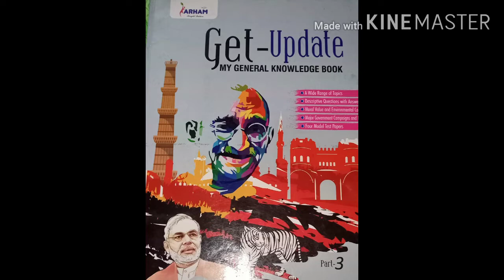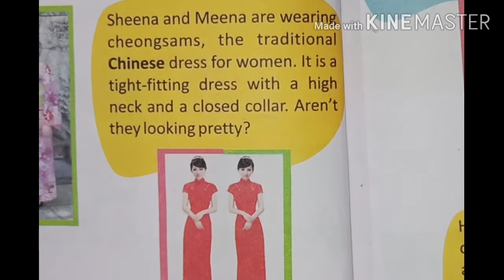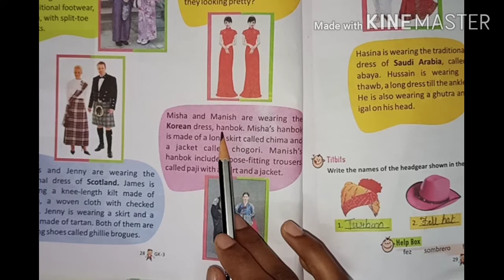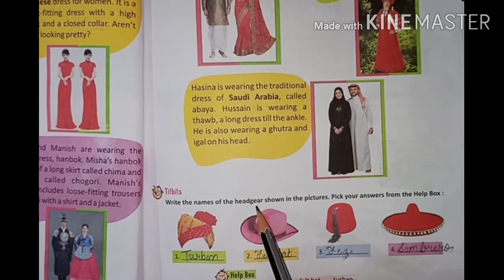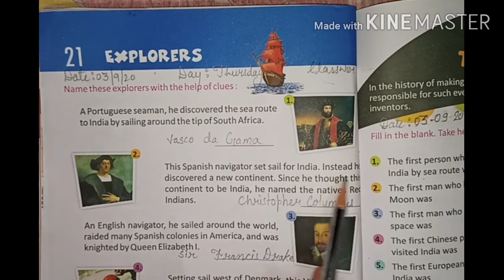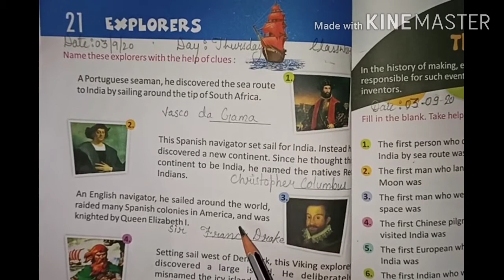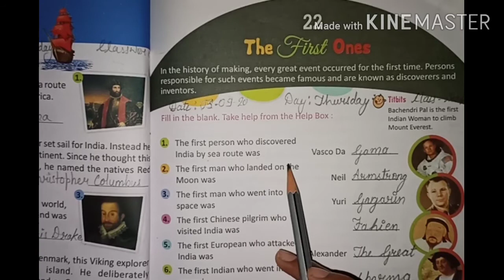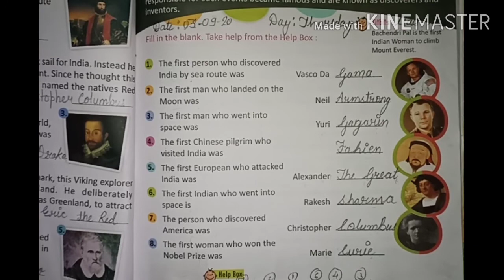Class 3 (g.k)